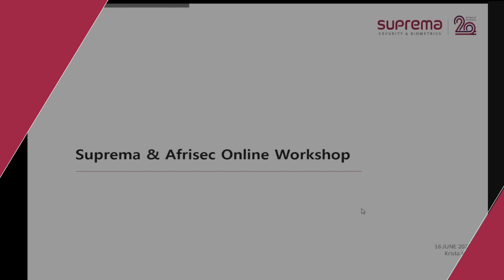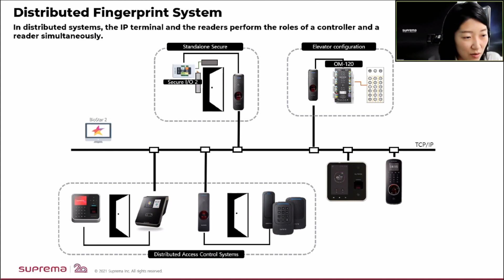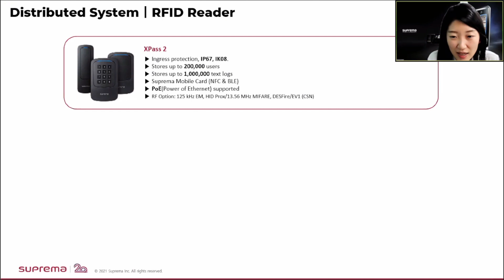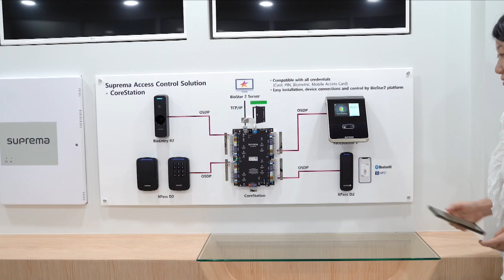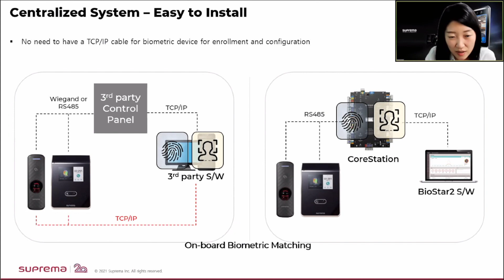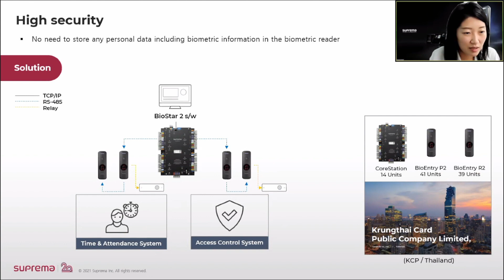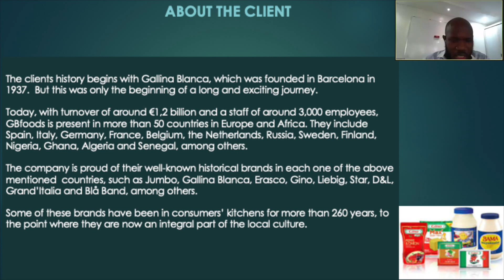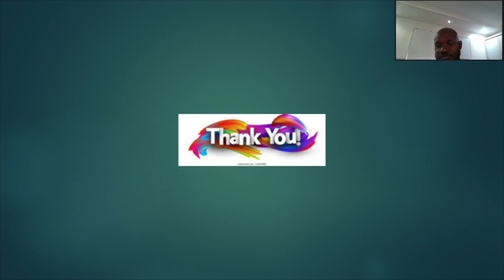[Case Study Africa] Suprema Distributed & Centralized solutions in Africa l Suprema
Here we look at how our partners in Africa are expanding their business successfully with Suprema's innovative products and solutions in the physical security market. Discover the benefits of Suprema solutions from the perspective of distributed and centralized systems.

- Overview of Suprema distributed and centralized solutions
- Customer Success Story by Wiscom Engineering

Host: Krista Kim​​, Sales Manager, Suprema Inc.​​
Participants: Edward Van Trotsenburg, Managing Director, Afrisec
                       Tochukwu Nwosu, Sales Director, Afrisec
                       Godswill Omoregbe, Technical Manager, Wiscom Engineering